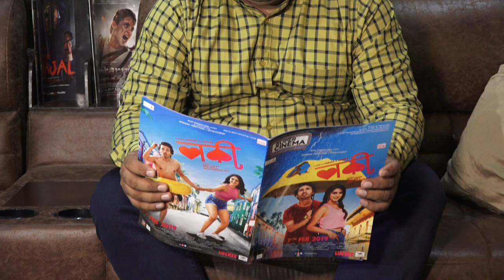Delhi base businessman Vikas Vashistha starts production house